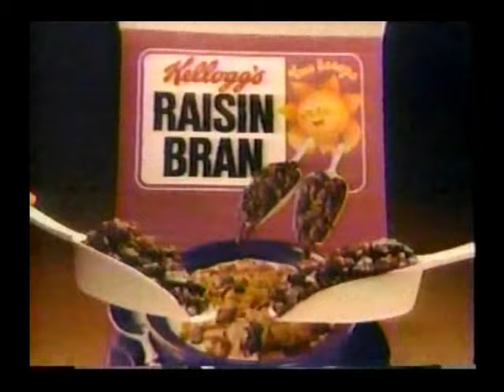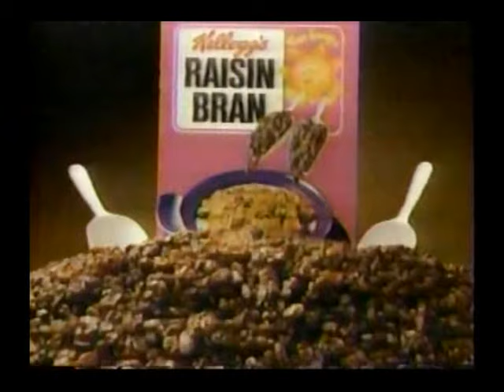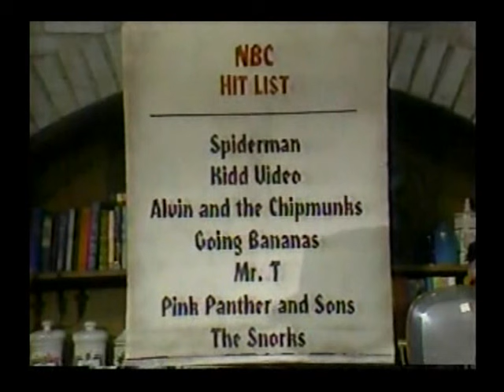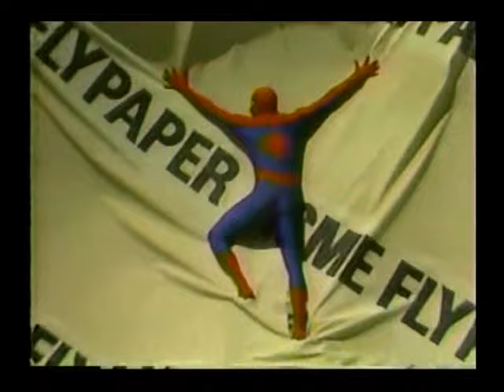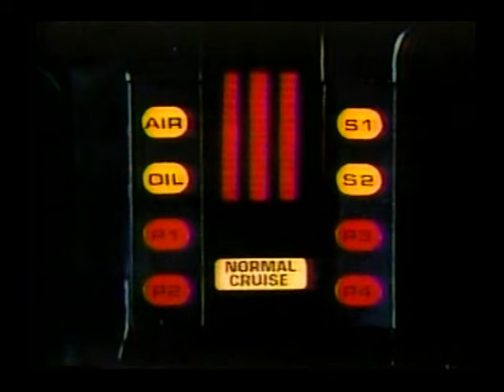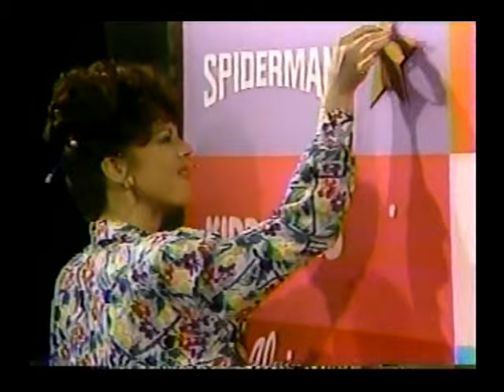1984 NBC Laugh Busters featuring a Screen Used KITT from Knight Rider!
Here's a blast from the past - "Laugh Busters", a 1984 NBC Saturday morning preview special showcasing the new and upcoming children's shows. Complete with original commercials! One of the original "Knight Rider" cars - the newly built right-hand blind drive car - makes an appearance, as does another original KITT disguised to be a police car - see if you can spot it! All of the 80's stars are here - James Avery ("Fresh Prince of Bel-Air"), Thom Bray ("Riptide"), Alfonso Ribeiro ("Silver Spoons"), Danny Cooksey ("Diff'rent Strokes") and more! See how many "Knight Rider" guest stars you can spot!

Antti Pirttimaki